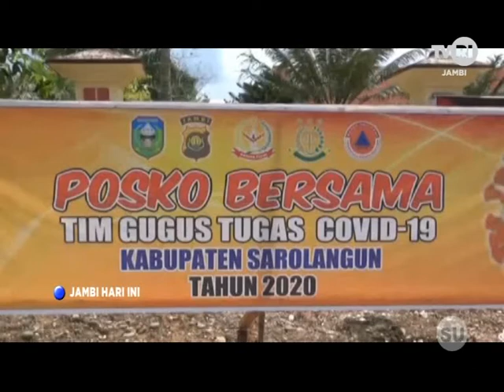TVRI JAMBI - POSKO C0V1D 19 DI JALINSUM KEKURANGAN APD